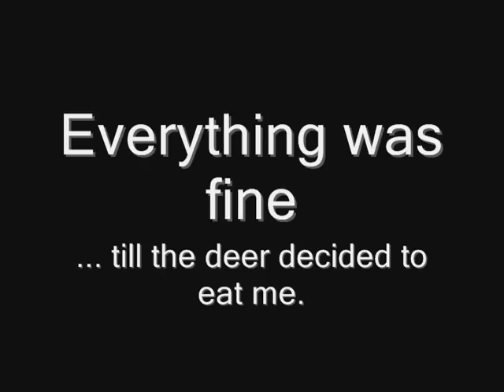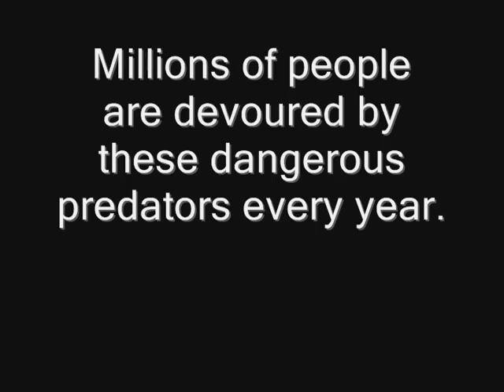GAIJIN 12: 05.05.07 Miyajima's Deer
FANTiM gets devoured by man eating deer in Miyajima.